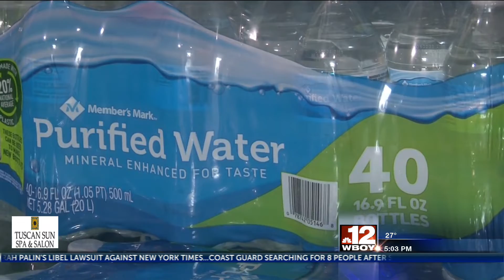Water line break affects 1000 residents